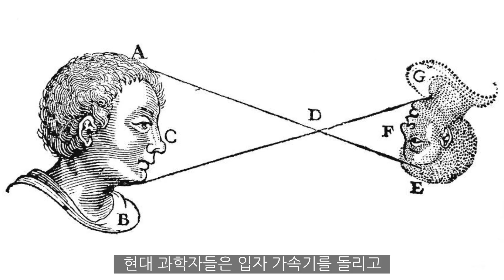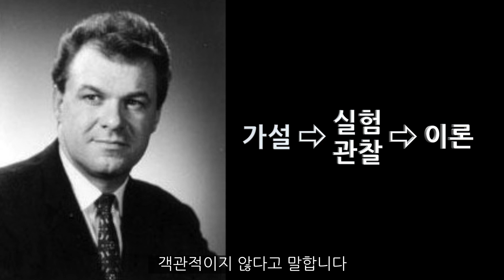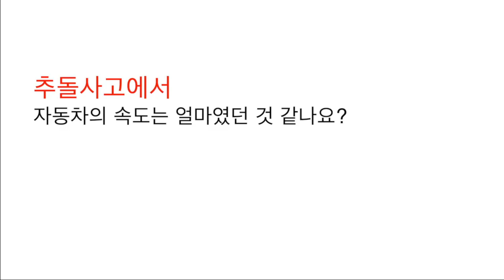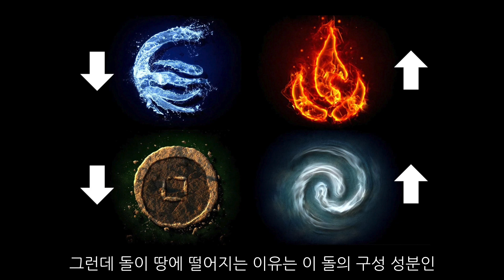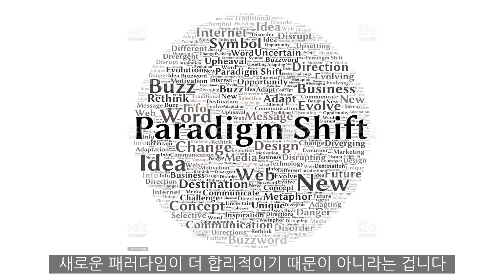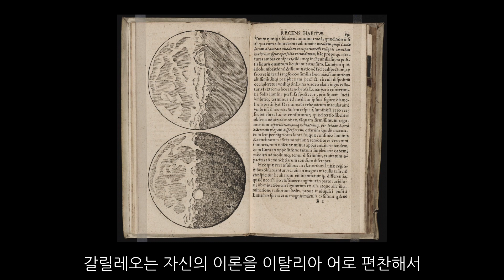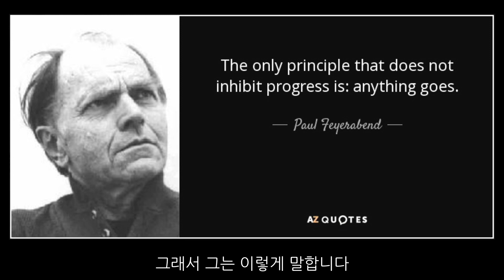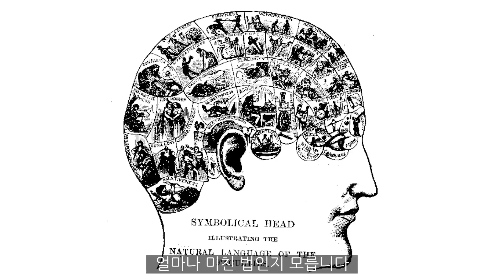반-과학주의 3인방 (feat. 핸슨. 쿤. 파이어아벤트. 요괴인간)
21세기는 과학의 시대입니다. 예전에는 철학자들이 다루었던 많은 문제들을 이제는 과학자들이 다루고 있습니다. 예컨대 고대 철학자들이 말하던 아르케를 찾기 위해서 현대의 과학자들은 입자 가속기를 돌리고, 근대 철학자들이 말하던 정신을 규명하기 위해서 현대의 과학자들은 브레인 CT를 찍습니다. 과학에게 많은 영역을 빼앗긴 철학이 할 일은 이제 이전처럼 많지 않습니다. 그러자 철학은 새로운 임무를 자임하며 돌파구를 마련합니다. 그 임무란 전통적인 철학적 문제에 천착하는 것이 아니라 과학적 지식 자체를 문제 삼는 겁니다.

이제 철학은 묻습니다. 과학적 방법론은 진리를 찾는데 적합한 방법론인가? 간단히 말해서 과학적 지식은 믿을만한가? 이 질문에 대한 두 가지 입장이 있습니다. 먼저 과학적 지식은 객관적이고 절대적이라는 과학주의적 입장입니다. 슐리크, 카르납과 같은 논리실증주의자들과 포퍼가 이러한 입장을 가지고 있었습니다. 반면에 과학적 지식은 주관적이고 상대적이라는 반과주의적 입장이 있습니다. 핸슨, 쿤, 파이어아벤트가 이러한 입장을 가지고 있었습니다. 오늘은 이 반과학주의의 삼인방 핸슨, 쿤, 파이어아벤트에 대한 이야기를 하겠습니다.